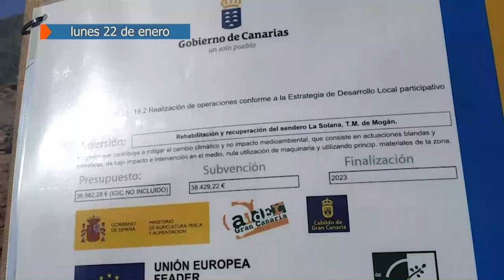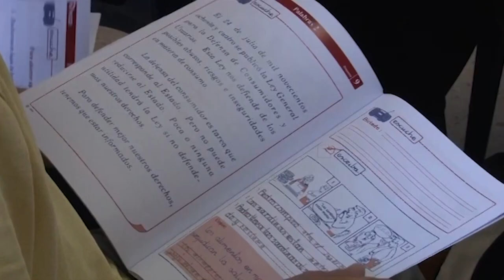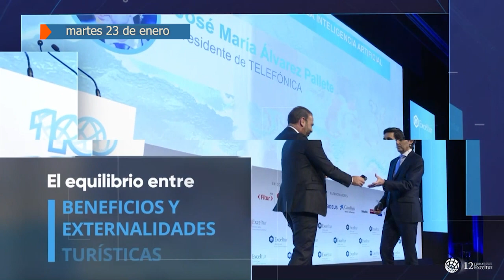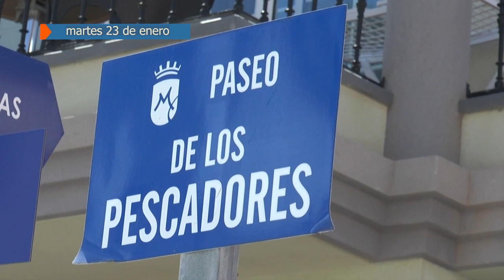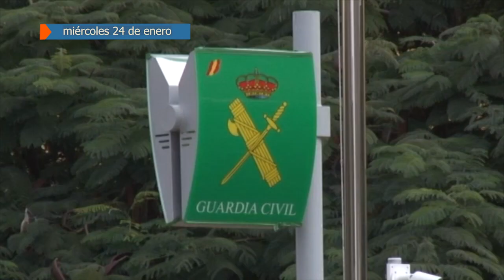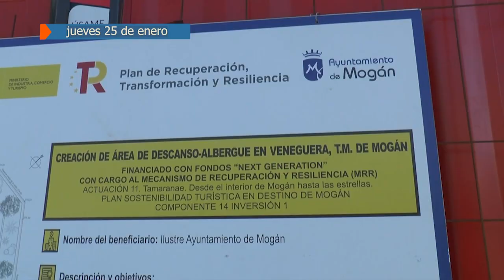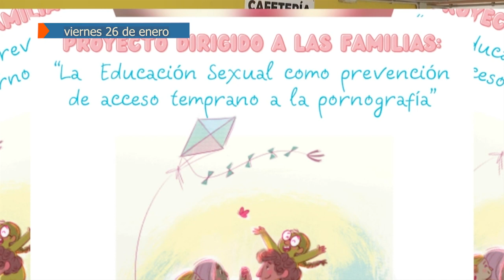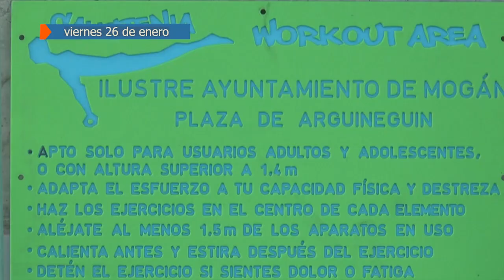RESUMEN SEMANAL DEL 22 DE ENERO AL 26 DE ENERO 2024